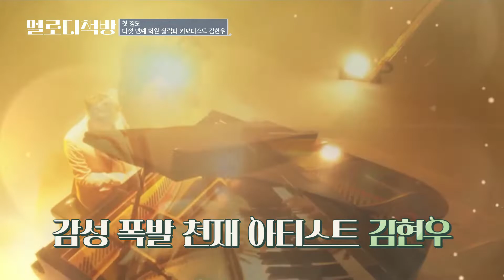속속 들어나는 멜로디책방의 회원들! - [멜로디책방] EP.1 #2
BOOK - OST 들어보기

영화나 드라마에는 있는데
책에는 왜 어울리는 OST는 없을까?

인쇄 매체라는 '책' 고유의 영역을 넘어 'e-Book'과 ‘오디오북' 등
다양한 형태로 진화하는 북 트렌드를 한 단계 더 높인다!

책 한 권 읽을 시간 없는 바쁜 현대인들을 위해,
책은 재미없고 진부하다고 생각하는 사람들을 위해,
국내 최초 'Book-OST 프로젝트'가 시작된다!